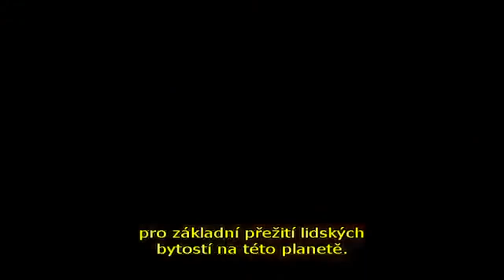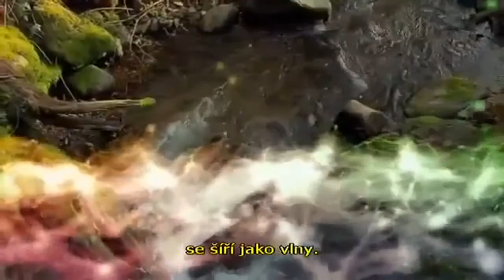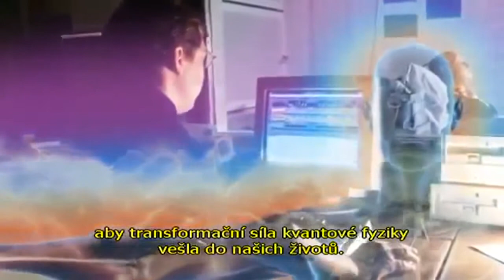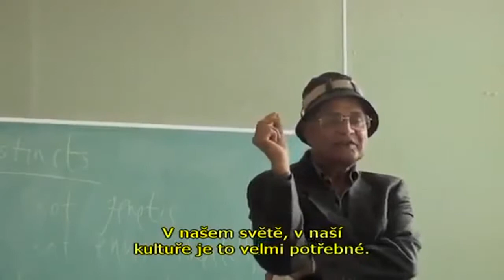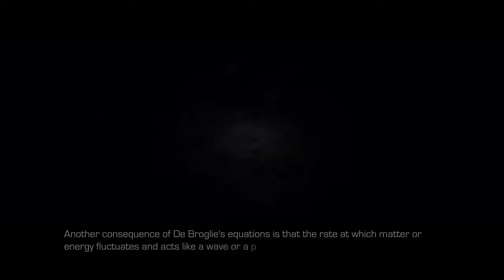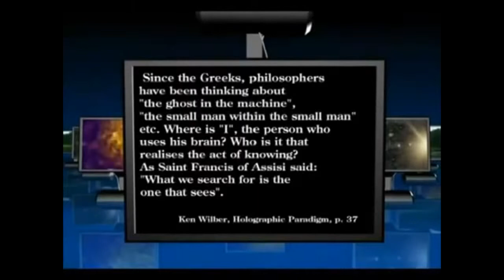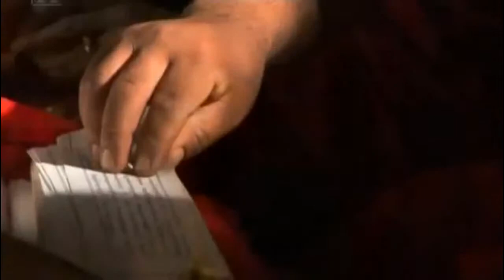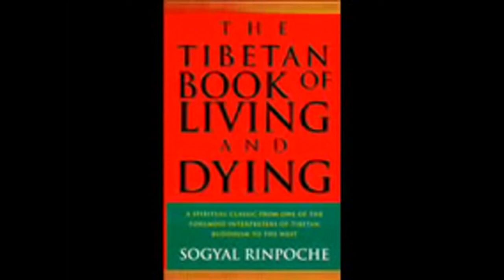God the quantum consciousness-Amit Goswami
The quantum mind or quantum consciousness hypothesis proposes that classical mechanics cannot explain consciousness, while quantum mechanical phenomena, such as quantum entanglement and superposition, may play an important part in the brain's function, and could form the basis of an explanation of consciousness. It is not a single theory, but rather a collection of distinct ideas.
A few theoretical physicists have argued that classical physics is intrinsically incapable of explaining the holistic aspects of consciousness, whereas quantum mechanics can. The idea that quantum theory has something to do with the workings of the mind go back to Eugene Wigner, who assumed that the wave function collapses due to its interaction with consciousness.